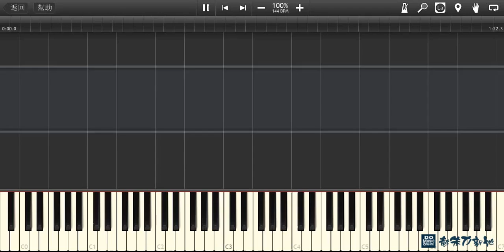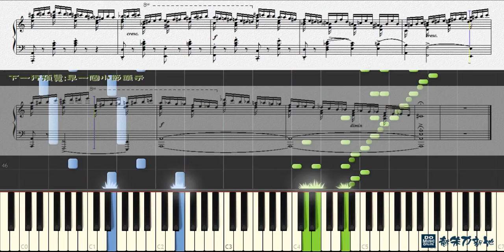Etude OP.10 No.2 - F.F.Chopin (Piano Tutorial) Synthesia